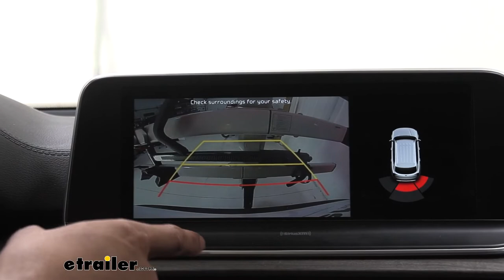etrailer | Install: Yakima StageTwo Bike Rack for 2 Bikes on a 2022 Kia Telluride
Hey Everyone, Charles here at etrailer, and today, we're taking a look at the Yakima StageTwo Bike Rack on a 2022 Kia Telluride. This bike rack is gonna be great for carrying a lot of different kinds of bikes as far as its weight capacity, you can carry up to 60 pounds per bike, and because it is a front wheel mount, you can carry a lot of odd shaped frame style bikes, and your carbon frame style bikes, you're not gonna have to worry about it damaging or warping the frame. But this bike rack has a lot of really cool features that all add up to make it a really premium option for bike racks. One of them being an integrated cable lock for each bike rack, they're all gonna be keyed alike with each other as well as on the self-tensioning knob that we'll get into in just a bit. The trays are also ladder styled, so they're gonna be offset just a little bit, it's gonna minimize the bike to bike contact, and it's gonna give you a little bit of extra clearance backing down those steep driveways. Another great feature about this rack is you can tilt it away, and that way, you can leave your bikes on if you need to get anything out of your hatch like your book bags, helmets, waters, whatever you need for your bike ride.

And folding it up, just utilize this handle, and there's not a real loud audible click, but you are gonna see this handle push back in. We have two attachment points keeping the bike on the rack, the front wheel mount and a strap for the rear wheel. To remove the bike, we're gonna start with the strap and get it out of the way. And another little feature that makes this rack pretty cool is, a lot of times, when you put your front wheel mount on, this part isn't always there, but with its design, you can easily slide that in place just like that. But anyway, keeping one hand on the bike, so it doesn't fall on your vehicle, we can now push this button, lift up and push that out of the way, and now, our bike is free.

With the bike off, we can take a closer look at these cradles. You can see that we have a thin groove to support your road bikes and your 3 1/4 mountain bikes all the way up to your five inch fat tire bikes, but you will need an additional strap sold separately to accommodate those five inch fat tire bikes. And the rear cradle will slide back and forth to accommodate your wheel bases of up to 52 inches. With a bike rack on your hitch, you have some added length to your vehicle, and from the bumper to the furthest point of this rack, we are at about 37 1/2 inches, something to keep in mind when you're backing in a tight space. And the ground clearance to the bottom of this handle is gonna be about 22 1/4 inches, and then from the shank, it's gonna be about 11 1/2 inches, another thing to keep in mind when you're going up and down those steep driveways or hills, the front of your vehicle's gonna go up and the rear's gonna go down.

And the closest point from the bumper to this part right here is gonna be about 3 1/2 inches. We can also save room by folding this up. It's gonna be handy when we're parking in our garage. And so, now, the distance added from the bumper to the furthest point of the rack is now reduced down to 12 1/4 inches, and the closest point, it's gonna be about five inches, but nothing to worry about as it's not gonna get any closer than that. We can also convert this 2-bike bike rack into a 4-bike by getting the add-on.

It can also be purchased as a 4-bike bike rack, but you can always just add that on later down the road if you decide that you wanna have four bikes. Additionally, to help load and unload your heavier electric bikes, you can get a ramp that will attach to the rear of the bike rack, just making that a little bit easier. So my one complaint about this is how large it is. It's obviously gonna block our rear backup camera, but if that's something you can live with, then this is a great opti